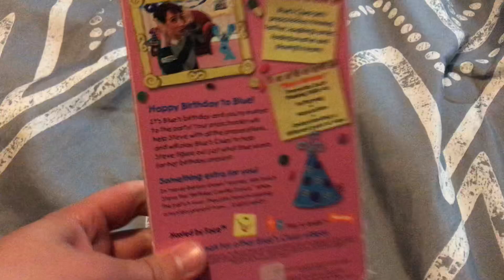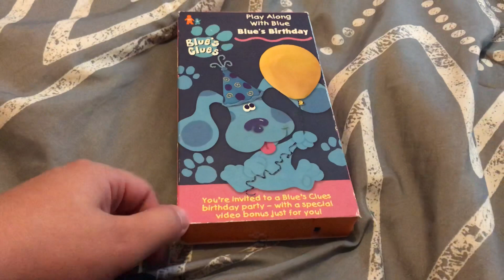Surprise Video For August 12th, 2018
I finally found a new copy of Blue’s Clues: Blue’s Birthday 1998 VHS. I am, however, going to keep the bad copy for now.